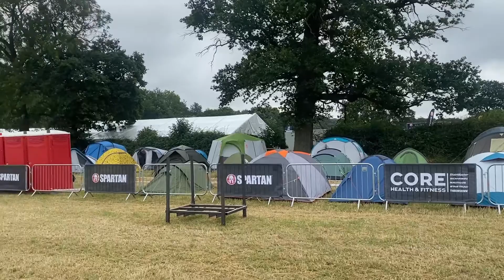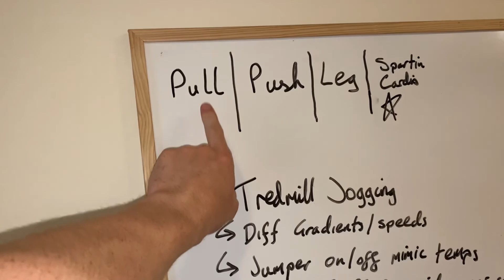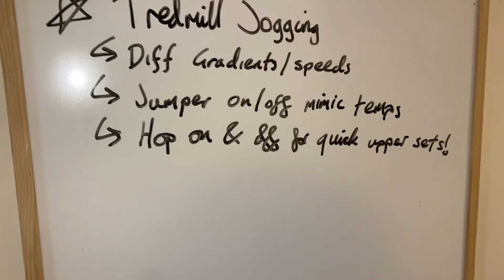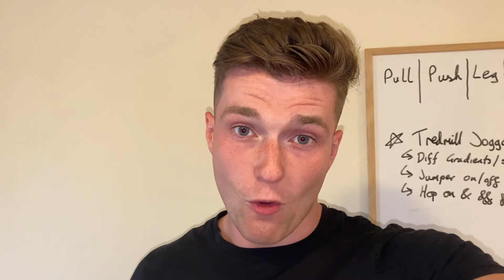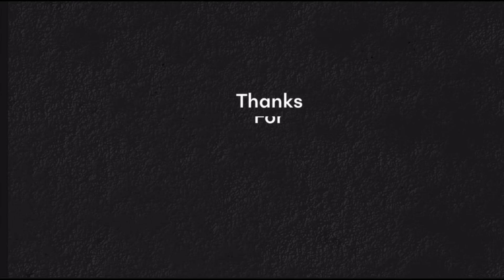My First Spartan Experience! Changed Forever!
Me and Fraser try Spartan Race for the first time ever! We attempted the Super 10k with 25 obstacles which was so fun! I am now changing my training to implement a dedicated ‘Spartan cardio’ day! One day I may attempt to run this competitively but for now, I’ll run with the boys!

This video highlights some pictures I got across the event! As well as how I am implementing the cardio into my routine! I am excited to see where I end up in a years time but trust me, big things are coming 😎💪🏻.

Keep up to date with me on my Instagram below, I post daily!